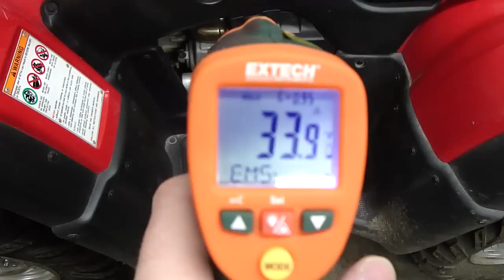Honda Rubicon cold start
2001 Honda Rubicon 33F cold start no choke, no throttle